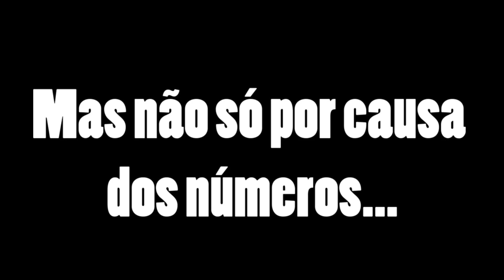QUADRO DE METAS 2020 + RETROSPECTIVA DO CANAL (ASSISTA ATÉ O FINAL!)| Luiza Corti